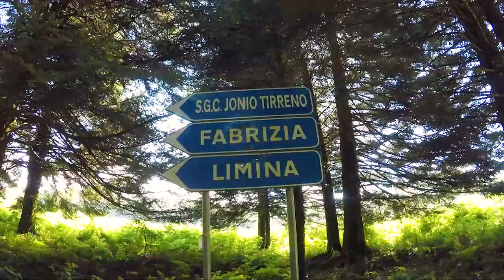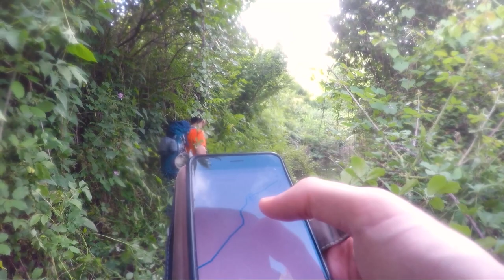Sentiero del Brigante / Tappa 5+6 - VLOG | GoPro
Sentiero del Brigante - Tappa#5+6 / Video Completo - Da Passo della Limina a Mongiana (Calabria) - Circa 38Km. Attiva i sottotitoli per scoprire anche alcuni dettagli interessanti!

### Giorno dell'escursione: 21 luglio 2020

### Capitoli nel video:
0:00 Introduzione
0:34 Rifugio abbandonato
0:44 Bosco A.FO.R.
1:11 Ponte barcollante
1:44 Verso Fabrizia
2:32 Fabrizia
3:24 Di nuovo in cammino
3:48 Ci siamo persi
4:34 Il salvataggio
5:49 Mongiana